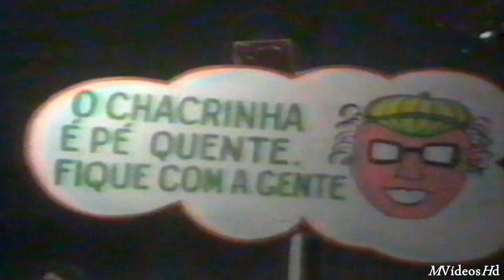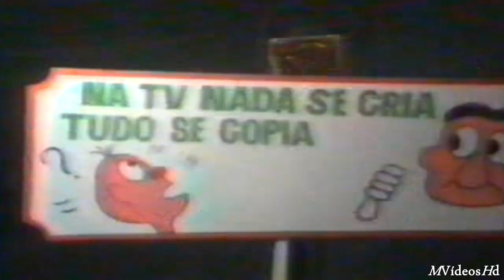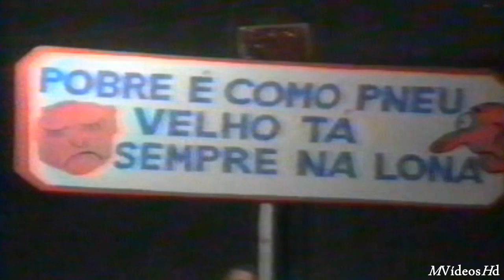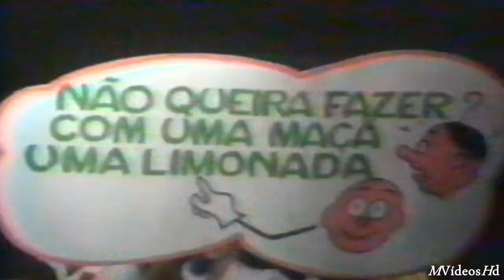Mahrco Monteiro canta "Chamegoso" no Cassino do Chacrinha (30/04/1988) INÉDITO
Mahrco Monteiro nasceu no Rio de Janeiro e foi criado no Pará, trazendo no sangue o talento de família, mas com o coração aberto para a cultura e costumes do Norte.
Biografia
DONO DE UMA VOZ PRIVILEGIADA MAHRCO MONTEIRO COMEÇOU SUA CARREIRA EM 1985 AO LADO DO GRUPO GEMA.
EM 1987 GRAVA SEU PRIMEIRO DISCO “CHAMEGOSO”.

Dono de uma voz privilegiada. Marco Antônio Monteiro Gurjão, este carioca de Jacarepaguá, foi para Belém aos dois anos de idade, póstero de uma família de músicos (sua mãe cantava, seu tio era saxofonista, seu tio Bebé era violoncelista e seu tio-bisavô, Henrique Gurjão, era maestro).

Em 1970 volta ao Rio de Janeiro para cursar a faculdade de Química Industrial e de Licenciatura em Matemática, quando decide tentar carreira artística participando de dois festivais, o VI encontro da RIOTUR, com a música “Mar Aberto”, se classificado entre os quinze melhores intérpretes e o primeiro festival da Rádio Nacional, com o samba “Canto Negro” de autoria de João da Mata.

As dificuldades são muitas. Em 1983 decide voltar a Belém. Em abril, numa canja em um bar da cidade, ao lado de seu tio Capucho, conhece então o empresário e produtor musical Roberto Fish, que o convida para lançar seu trabalho profissionalmente, surge então: Marco Monteiro.